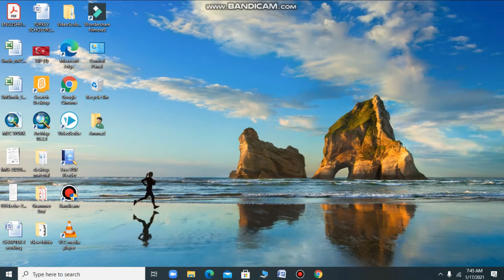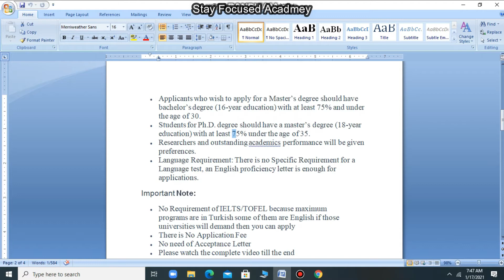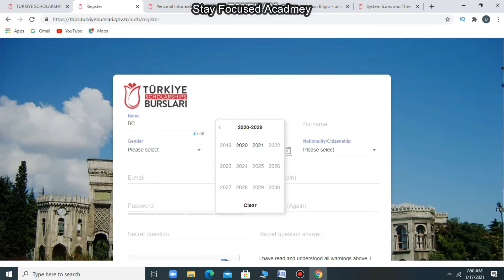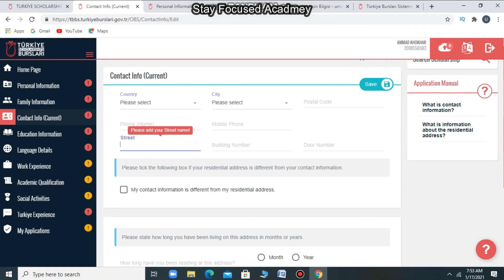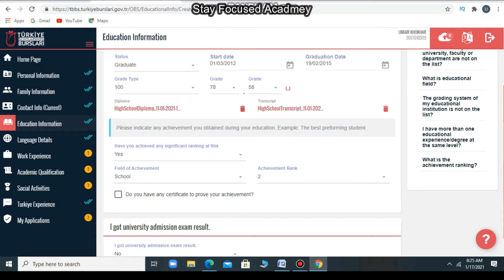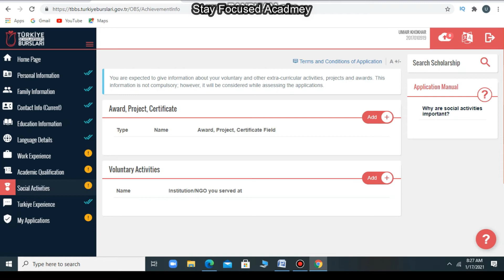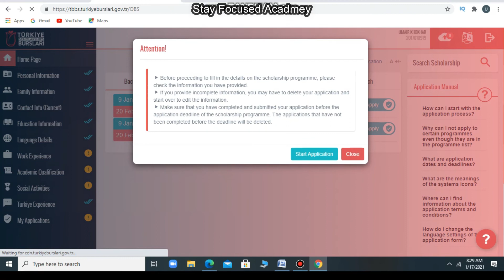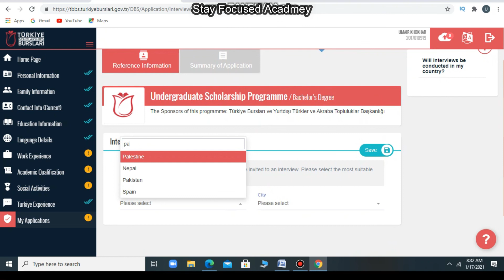Turkiye Burslari Scholarship 2021 | Fully- Funded | for BS\MS\PHD students Tutorial in Urdu\Hindi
Assalamualikum Viewers hope all are fine we are back again for those students which are interested for studying abroad. This Scholarship has been officially announced by Turkey Universities all over the world and also limited candidates from Pakistan as well.in this scholarship no Tofel no Ielts required and it is best I recommend  you all to apply.
official site to Apply.
This word Document if needed we are going to upload on our Facebook Group.